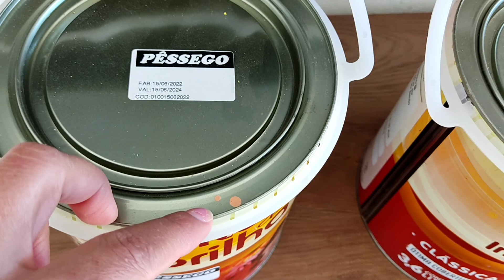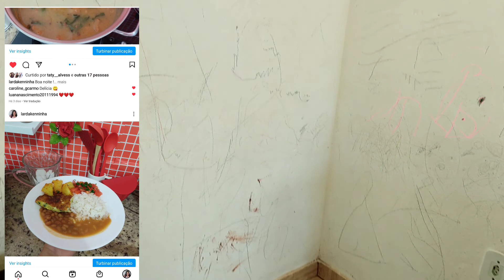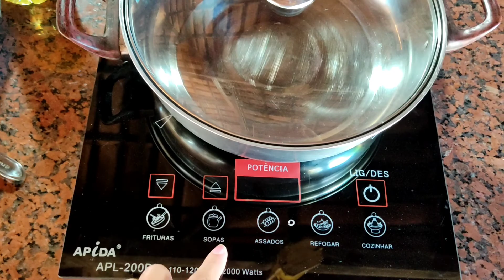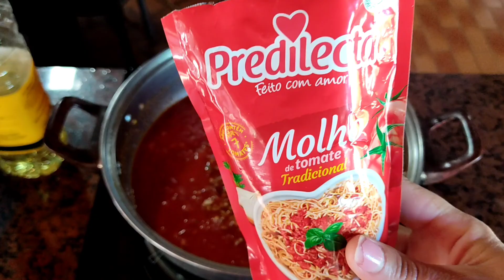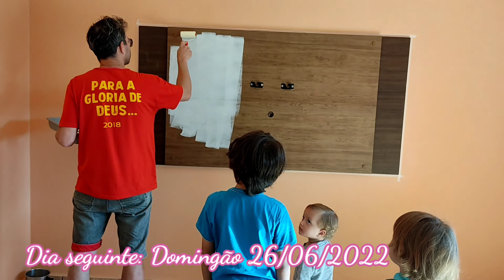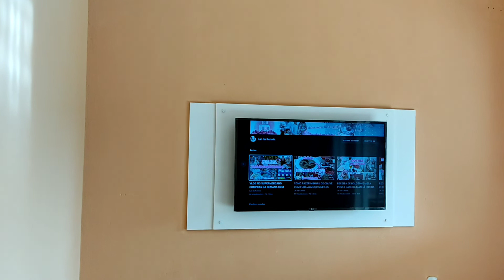PINTURA NA SALA E PAINEL GASTANDO POUCO CACHORRO QUENTE CAPRICHADO NO SITIO DOS MEUS PAIS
Hoje compartilho com vocês a pintura na nossa sala e no painel , a cor ficou muito linda , amei o resultado, pintura gastando pouco. Fiz também cachorro quente caprichado para criançada. eles gostam bastam divertir no sítio dos meus pais . aproveitei e fiz um cachorro quente caprichado.

Um grande abraço e Fiquem com DEUS ,espero vocês no próximo vídeo,

Mãe de quatro filhos,Nickollas, Keven ,Juliano e Sabrina ,casada com  Lidio .Venho compartilhar a realidade do nosso dia a dia o intuito é motivar donas (os) de casa na luta do dia a dia , rotina de organização,faxinas,receitas fáceis e econômicas ,dicas ,DIY,maternidade e tudo que envolve o nosso Lar ...Esse canal não é meu é nosso .Sejam bem vindos e sintam se em casa.